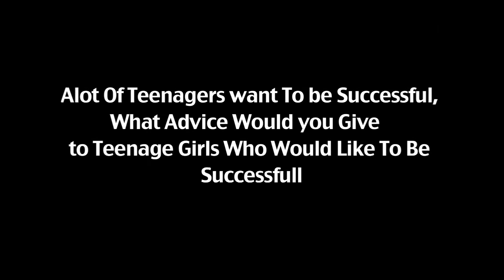Jasmia Robinson BRITAINS NEXT TOP MODEL Interview on CCTv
Interview With Britains Next Top Model
Filmed and Edited by Cee'StarEnts
For any Videos or Interviews